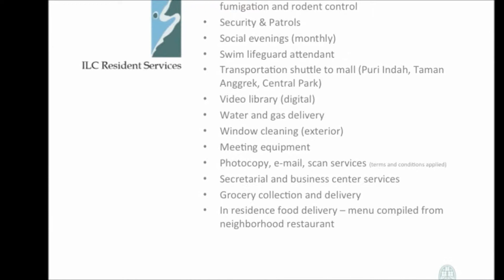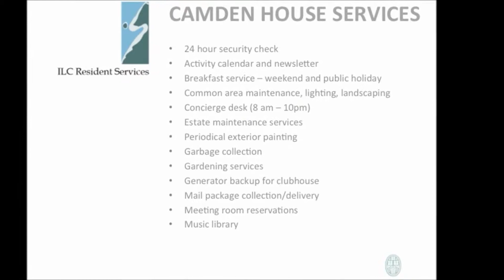Camden house jakarta kebon jeruk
Marketing : Edyzen HP 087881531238 , 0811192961